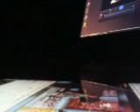greatest Guitar of all Time